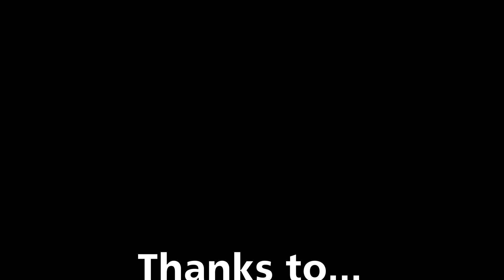Furman Soccer Update: Furman versus Elon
Furman Soccer fell to Elon 1:0 off of a Chris Thomas penalty kick scored in the 3rd minute of over time. Furman dominated through many stretches of the game allowing Henning and Peoples to take chances on Elon's goal.

Furman had mixed emotions about the loss because the team fell to 8-2-2 on the season and 1-1 in SoCon play. But Coach Allison reminded the players that this season is long and  that they must have the grit to grind through adversity.

Furman next play Clemson on October 9 at 7 PM in Stone Soccer Stadium.